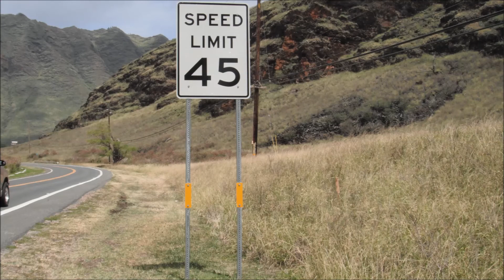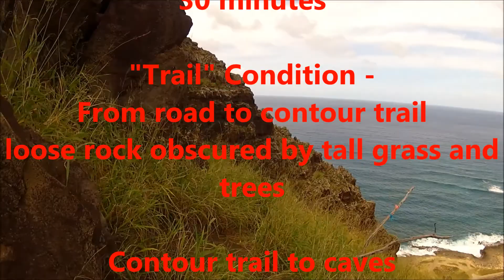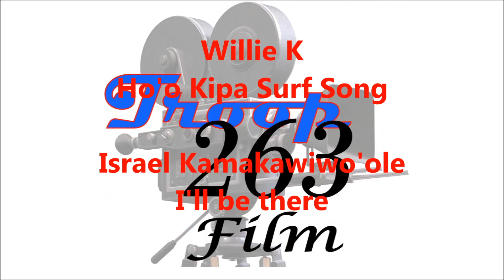Upper Makua Cave 130316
Boy Scout hike to the upper Makua Cave.  A special place indeed.  Peaceful with fantastic views of this part of the coast.  If you visit it please keep the area clean.  As is our troop's tradition, we cleaned the area before we left.  There wasn't much opala, but we always try to leave places we visit as nice or nicer than we found them.